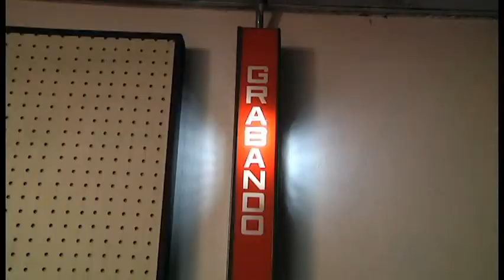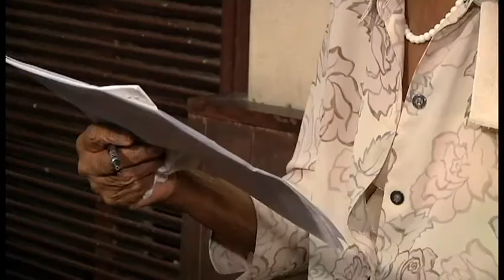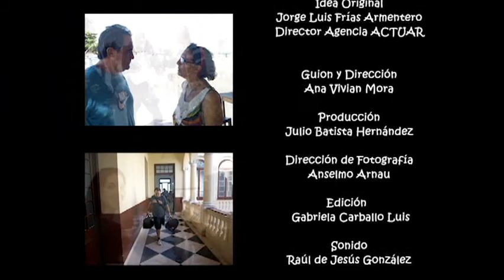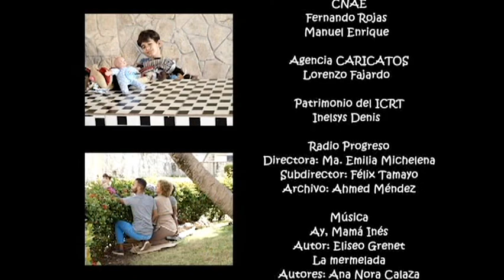Documental "Ana Nora Calaza, La Polifacética"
Documental sobre la reconocida actriz cubana Ana Nora Calaza, realizado por la directora Ana Vivian Mora y con la producción ejecutiva de la Agencia ACTUAR.